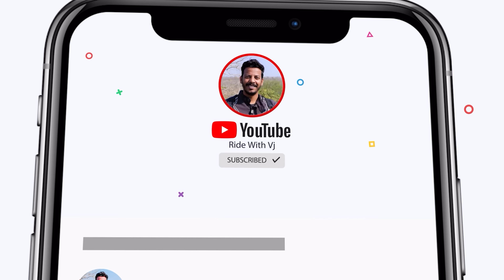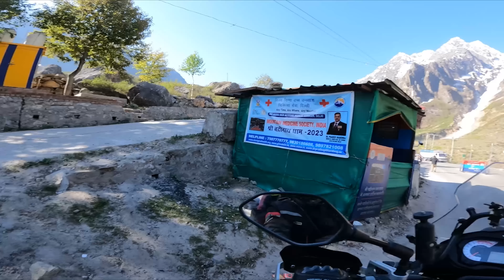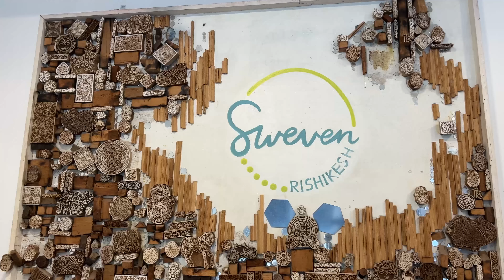Badrinath లో భూకంపం వచ్చింది చాలా భయమేసింది | Ride to Rishikesh Episode - 10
Stuff that I use:

We are promoting financial literacy in India. The content posted is purely for educational and entertainment purposes. You are and will be solely responsible for your own money and the decisions you make. Please consult a SEBI-registered advisor for any investment / financial advice.